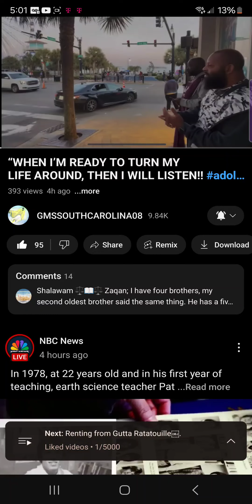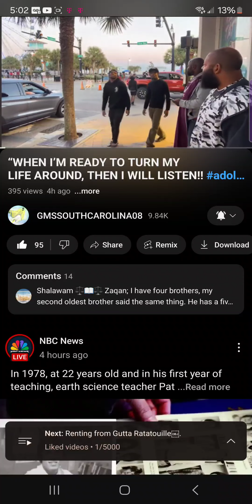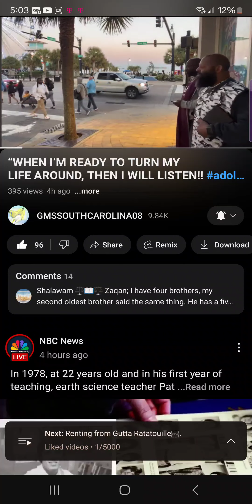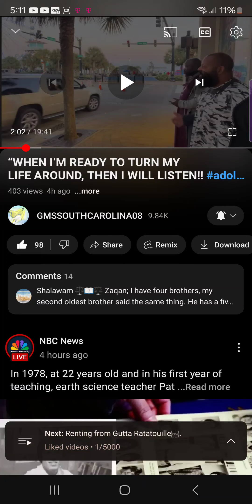ISRAEL Don't Have Forever And A Day To REPENT!